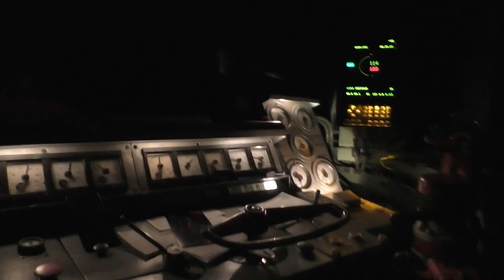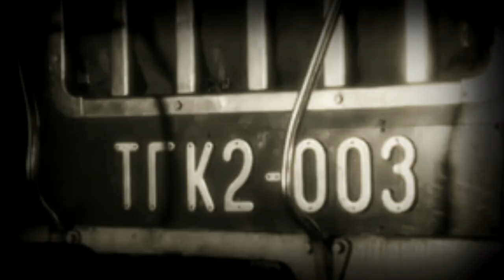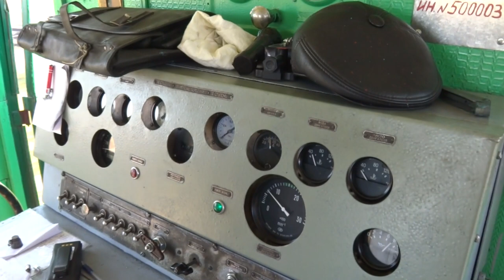Фитюлька ТГК2, или Уважаемый тепловоз. Строим модель.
Тепловоз ТГК2 - совсем не похож на остальные, с огромной кабиной и маленьким дизелем! Мы решили сделать большую модель сего девайса. Результат- в этом в ролике.
В ролике использованы фрагменты из киножурнала "Наш край",
с канала:
Большое спасибо!